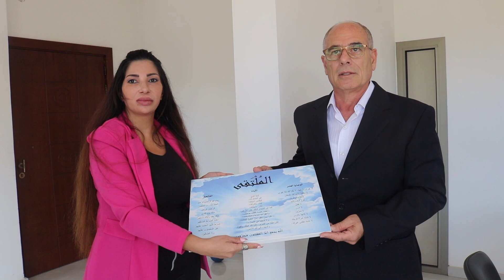بكل جرأة وصراحة مع مرشح رئاسة الجمهورية الاستاذ ملحم البستاني اعداد وتقديم روبى ابي فراج تنفيذ نادر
بكل جرأة وصراحة مع مرشح رئاسة الجمهورية السيد ملحم البستاني اعداد وتقديم روبى ابي فراج تصوير ومونتاج المخرج نادر حشاش